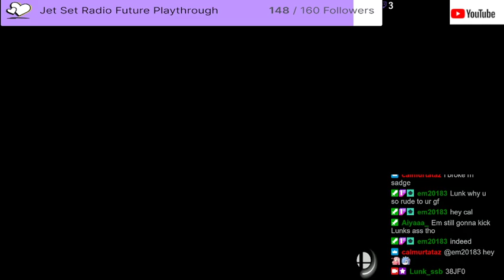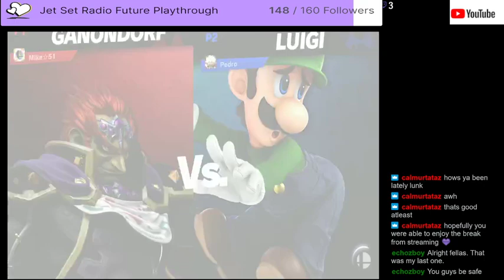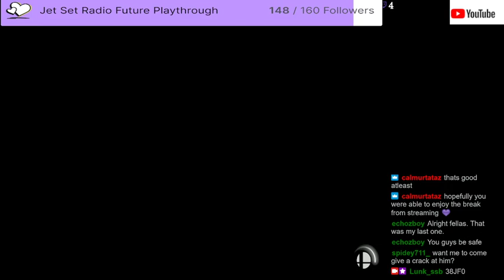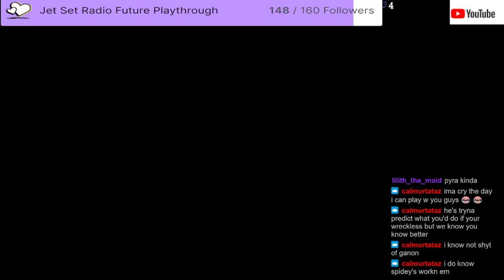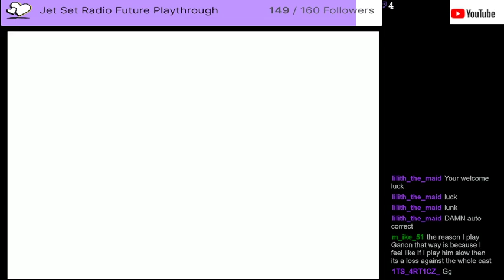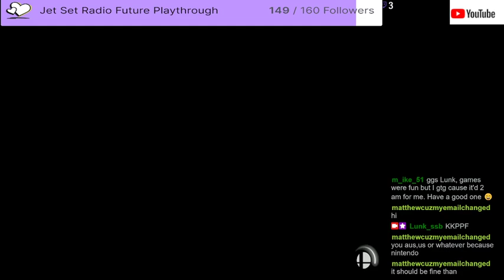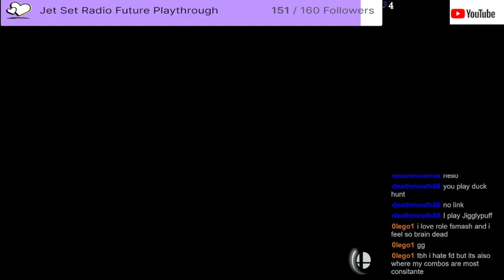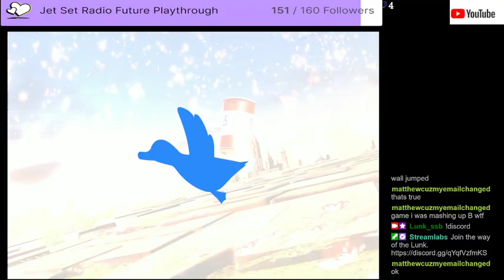The daily grind to improve #76